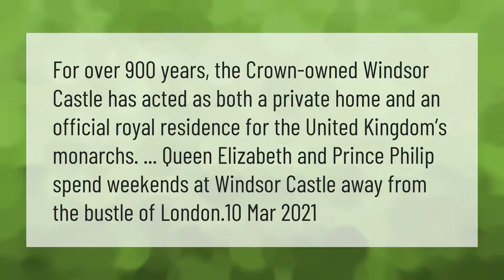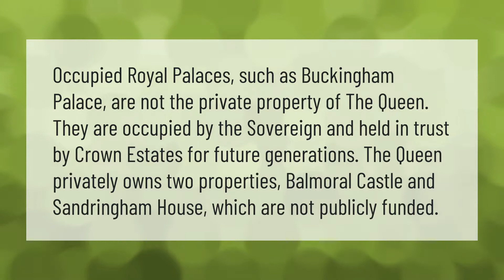Does Queen Elizabeth own Windsor Castle?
00:00 - Does Queen Elizabeth own Windsor Castle?
00:37 - How rich is the Queen of England?
01:17 - Does the Queen of England own Buckingham Palace?

Laura S. Harris (2021, April 25.) Does Queen Elizabeth own Windsor Castle?
    AskAbout.video/articles/Does-Queen-Elizabeth-own-Windsor-Castle-240270